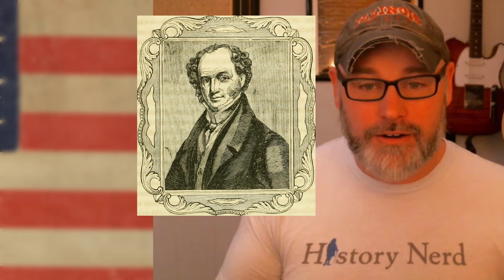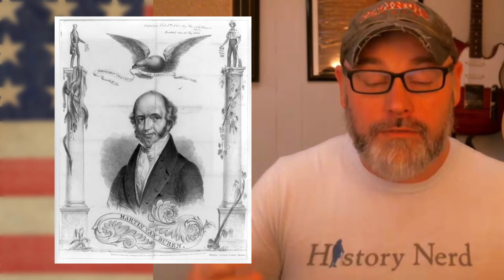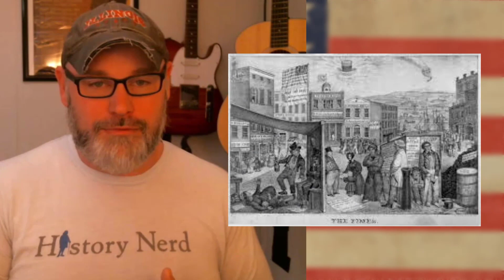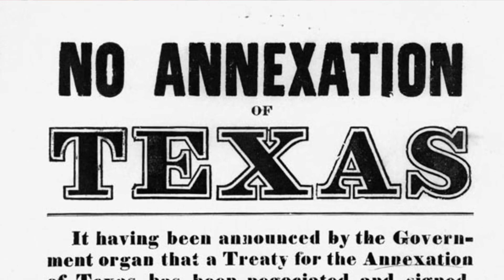Martin Van Buren Presidency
Martin Van Buren Presidency started well but quickly went downhill with the Panic of 1837. Van Buren had a long history in politics. See questions below-

1. Why is Van Buren considered to be the first true American President?
2. Van Buren served as part of what President's cabinet?
3. What was the catchphrase of Van Buren's presidential campaign? What did it mean?
4. In 1848 Van Buren ran for president again for what political party?
5. What was Van Buren's major phase of his life that he left out of biography? Why do you think he did that?